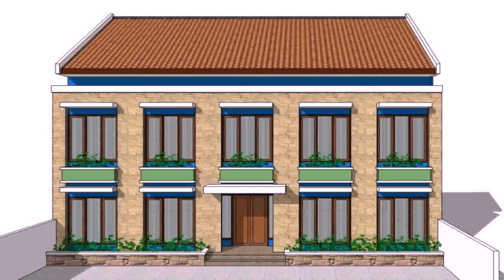Sample House Plans In The Philippines - Gif Maker DaddyGif.com (see description)